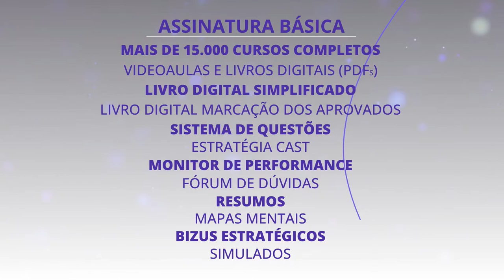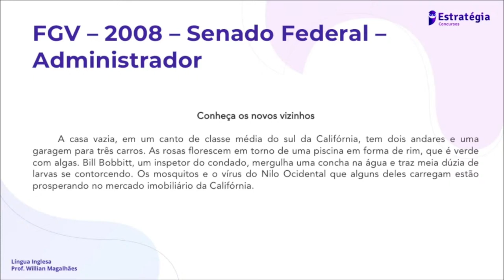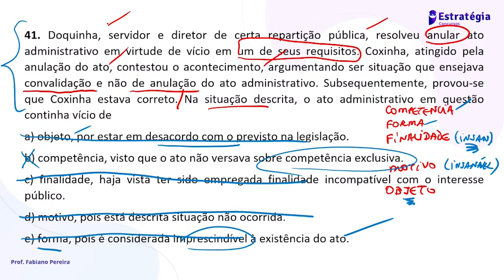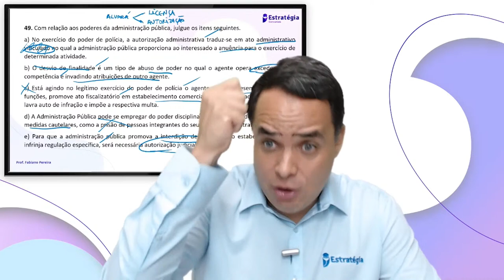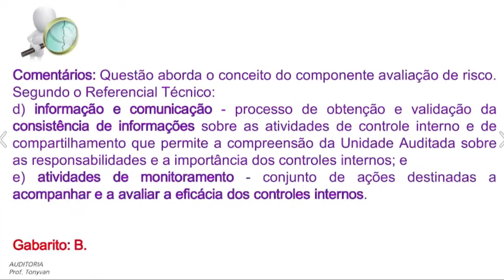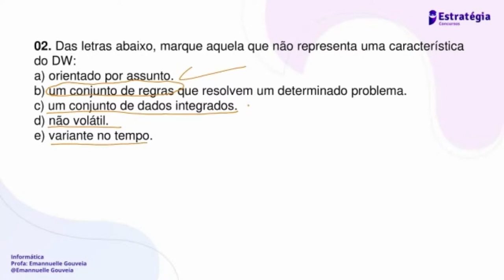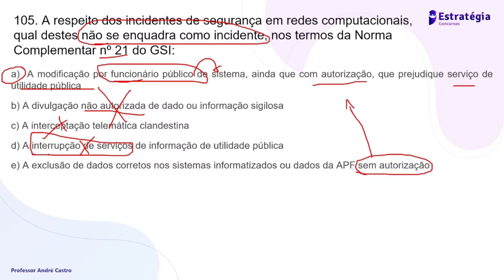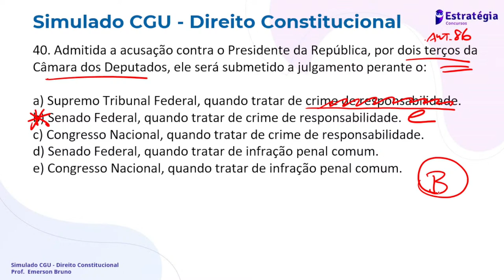Simulado CGU – Auditor Fed. de Fin e Controle - Tecnologia da Informação – Pós-Edital: Correção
▶ Confira → Simulado Especial CGU – Auditor Federal de Finanças e Controle - Área: Tecnologia da Informação – Pós-Edital: Correção